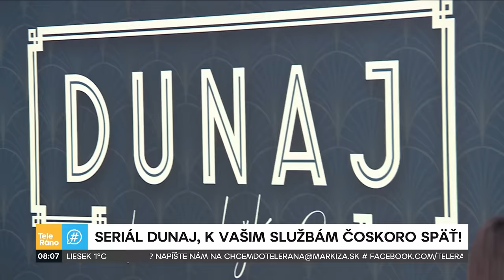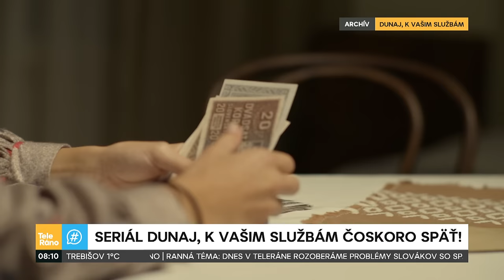Chudobná Zuzka z Dunaja | Teleráno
Historický seriál Dunaj, k vašim službám, ktorý sa teší veľkej popularite, sa čoskoro vráti späť na televízne obrazovky. Postavu chudobnej Zuzky stvárňuje školáčka Hanka Krejčová, ktorej maminu poznáte aj z Ranných Televíznych novín. Dnes sme ich spoločne privítali v Teleráne.